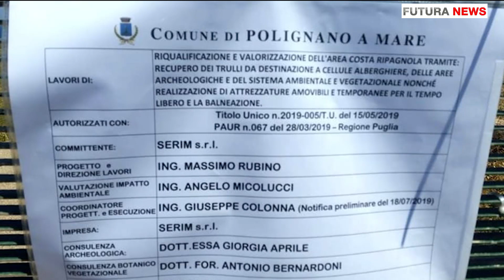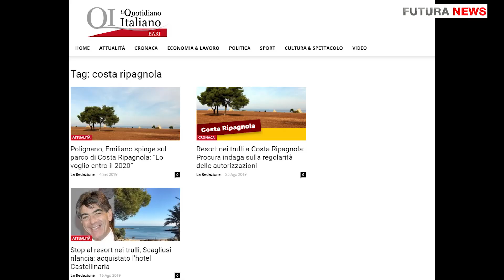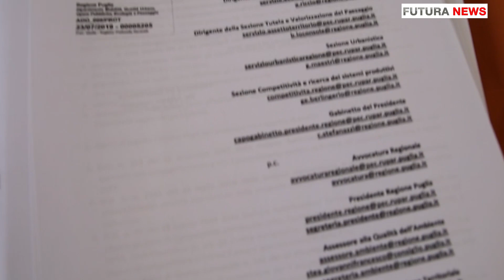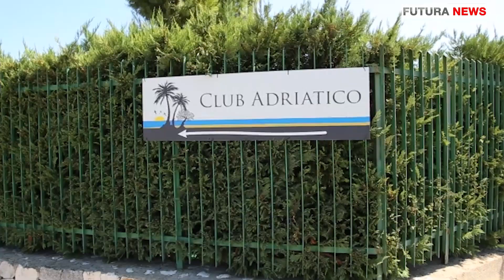I pastori della costa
Un reportage da Costa Ripagnola a San Vito di Polignano a Mare, in Puglia, con immagini della riviera mista a roccia e sabbia. Turismo globale e necessità locali si possono conciliare? I b&b hanno messo in fuga i residenti polignanesi e il territorio rischia di perdere la sua identità. Mentre la Procura indaga sul progetto di resort tra i trulli di Ripagnola, sentiamo le voci dei "pastori della costa", un movimento spontaneo di cittadini che difendono Ripagnola come veniva vissuta da contadini e pastori. E la voce di un agricoltore delle terre di San Vito, ora protette dal marchio slow food. Allora un turismo alternativo è possibile, sapendo miscelare la domanda globale con la necessità di preservare il genius loci, l'aspetto identitario che i turisti forse più apprezzano. A San Vito intanto le colate di cemento hanno devastato il territorio. Il reportage ripercorre quei tratti di costa sottratti alla fruibilità libera e snaturati per sempre.